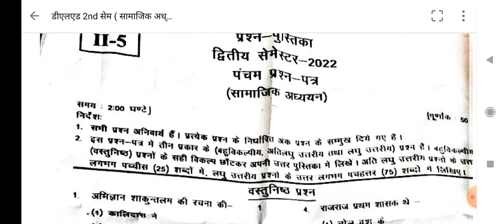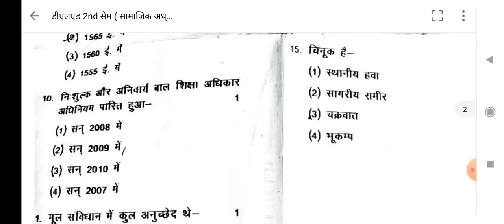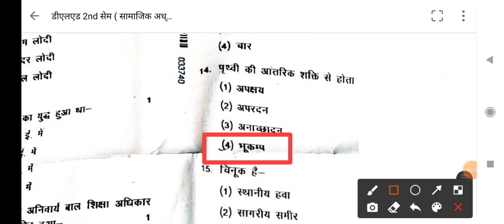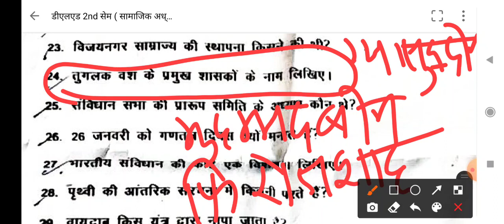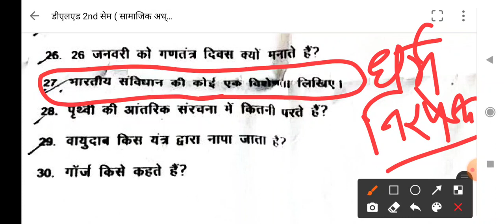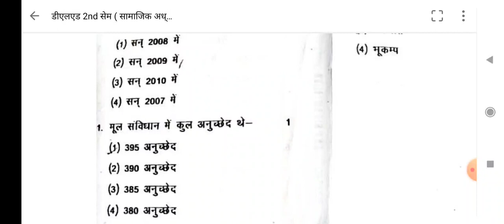ऐसा ही पेपर आएगा | Deled 2nd sem सामाजिक अध्ययन 20 december 2022 exam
Hii,